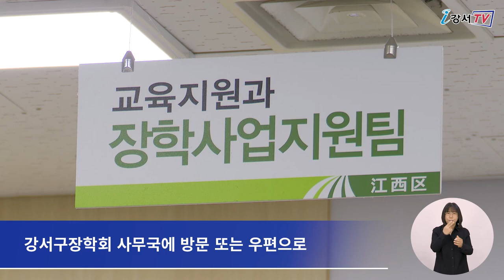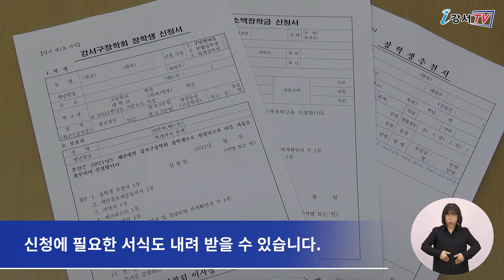2021년도 강서구장학회 장학생 선발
강서구 지역 내 학생들이 경제적∙환경적인 어려움 없이 꿈을 키워 갈 수 있도록 강서구장학회에서 2021년도 장학생 65명을 선발합니다.

이번 장학생 선발은 구민한마음 장학금, 모범 장학금, 특기 장학금, 소액 장학금 등 모두 4개 분야로 선발하며, 고등학생 25명과 대학생 40명의 지역 인재에게 총 1억 7,000여 만 원의 장학금을 지원합니다.

인터뷰 / 교육청소년과 장학사업지원팀 차재은 주무관
선발 공고일(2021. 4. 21.) 현재, 1년 이상 강서구에 거주하고 있는 고등학교 및 대학교 재학생이면 신청할 수 있습니다. 고등학생의 경우 학교장 추천을 대학생의 경우(소액 장학금 제외) 거주지 동장의 추천을 받아 신청해야 합니다.

신청 기간은 오는 14일까지이며, 강서구장학회 사무국에 방문 또는 우편으로 신청서와 관련 서류를 제출하면 됩니다. 필요한 서류 및 자세한 사항은 강서구 장학회 홈페이지에서 확인할 수 있으며 신청에 필요한 서식도 내려받을 수 있습니다.

강서구는 장학생 선발 심사위원회를 거쳐 6월 중 장학생 65명을 최종 선발해 장학회 홈페이지(janghak.gangseo.seoul.kr)에 공지하고 개별통보도 할 예정입니다.